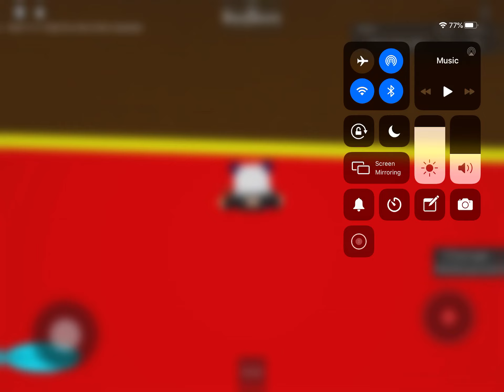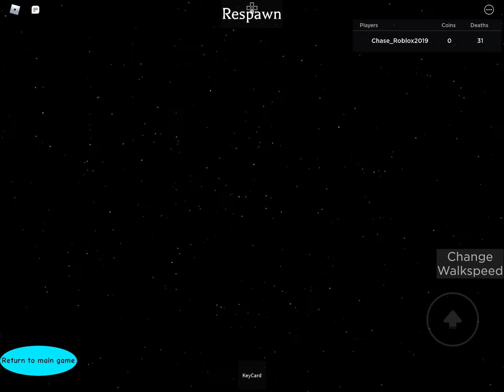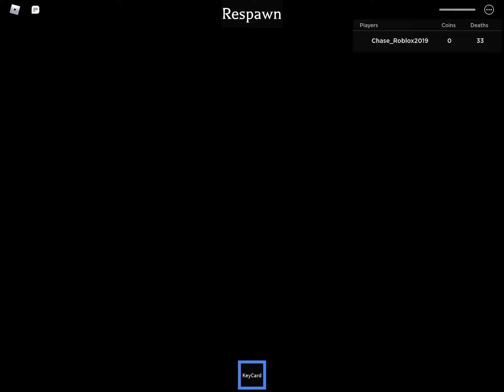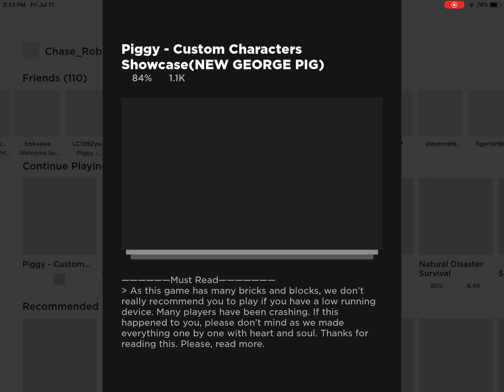Episode 25: useing the keycard and running away from George and penny